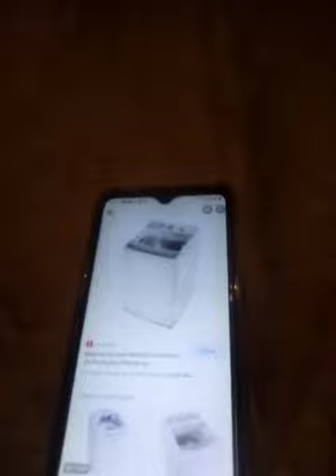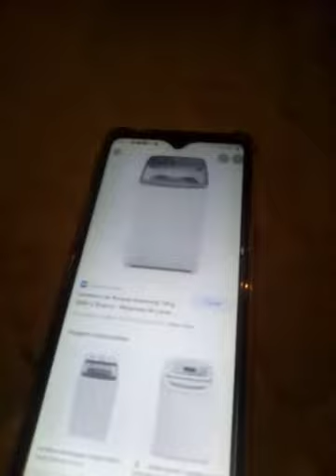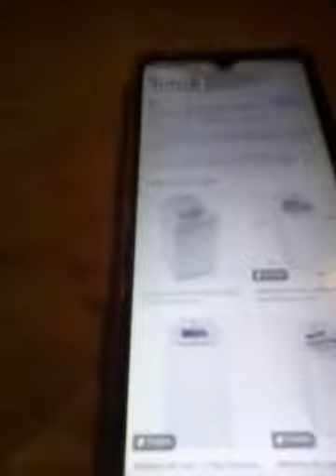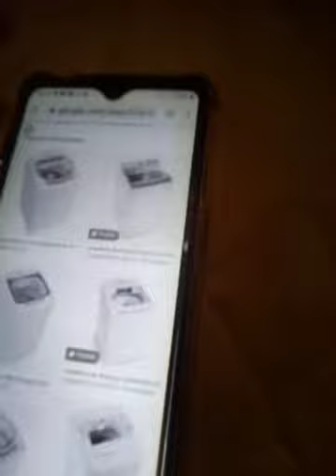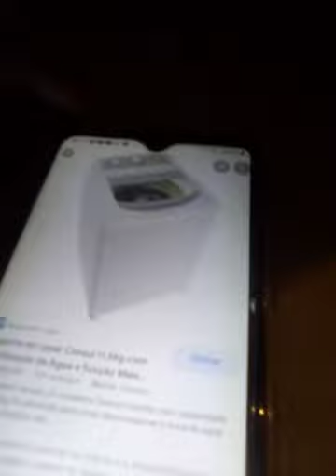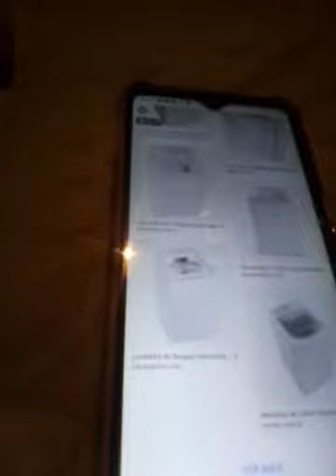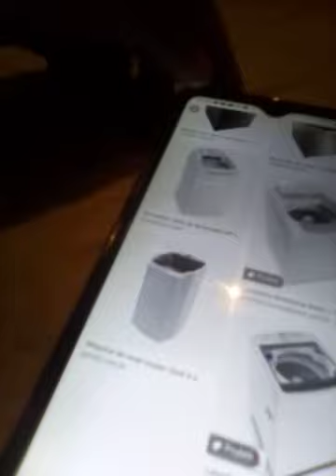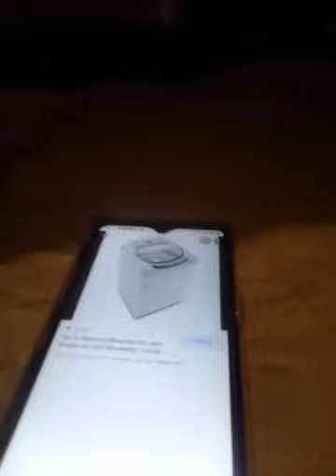as lavadoras vídeo 59